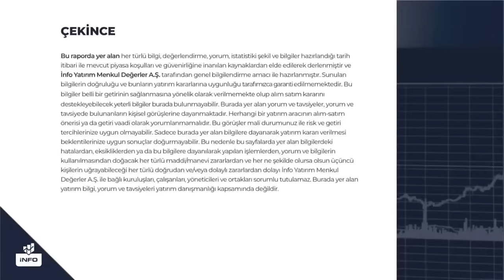Borsada Korku Filmi Bitti Mi? Mert Yılmaz Yorumluyor | İnfo Yatırım